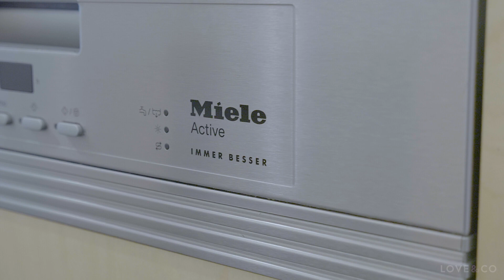9/52 Clyde Street, Thornbury - Love & Co